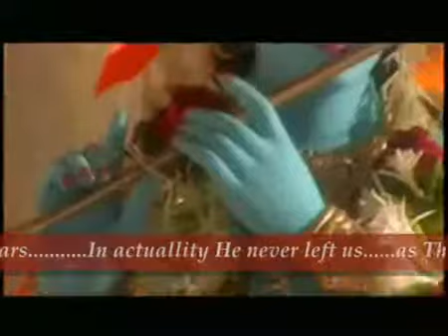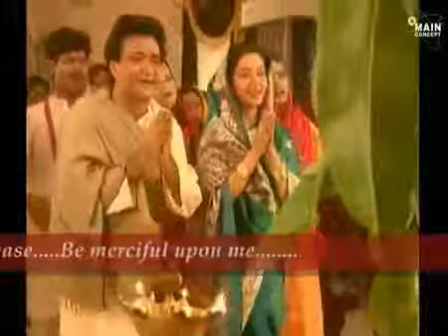Govinda Bolo Hari Gopala Bolo Bliss, Bliss, Bliss) By Kumar Vishu YouTube